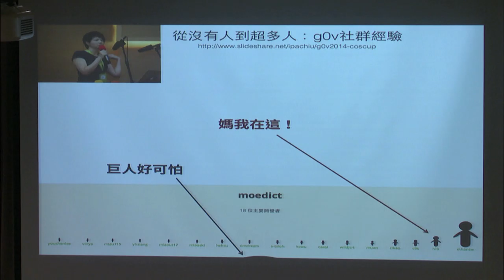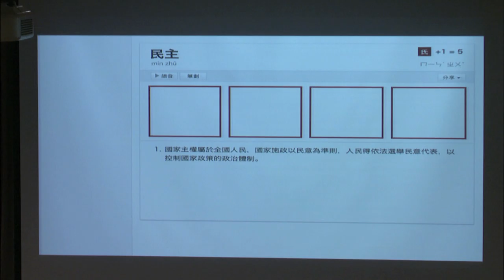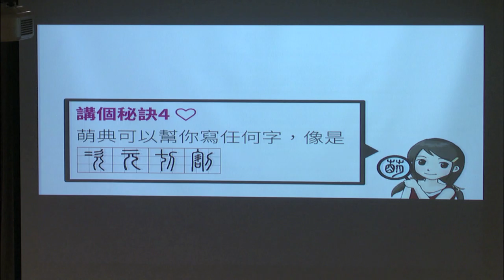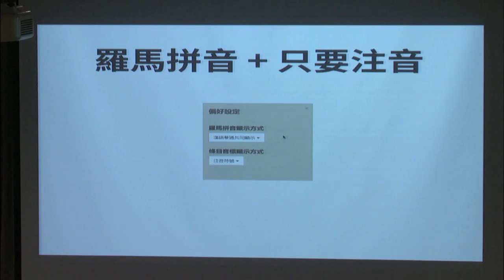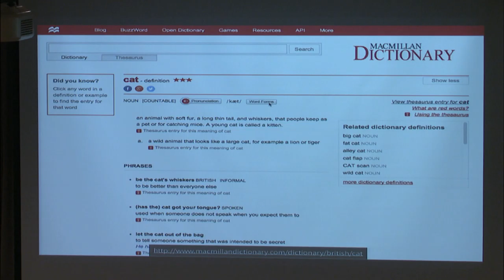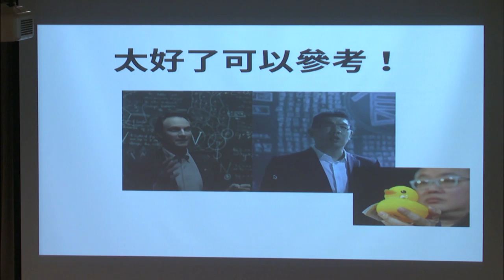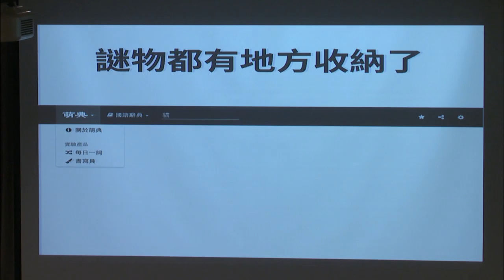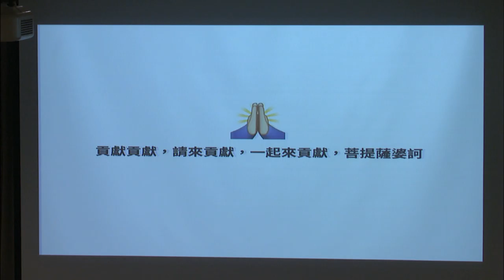g0v Summit 2014! 3du | 薛良斌：Redesigning MoeDict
aka @hlb / 布丁。目前擔任 KKBOX 總監，負責 KKTIX 活動售票業務。KKBOX 作為亞洲數位音樂訂閱服務的領導品牌，擁有上千萬首歌曲，並且獲得 500 家以上唱片公司的合法授權，並於 2013 年底開始跨足活動售票領域。

Abstract

萌典是民間版《教育部辭典》的開放資料界面與應用範例，收錄十六萬筆國語、兩萬筆台語、一萬四千筆客語條目、常用字的筆順動畫、英法德文翻譯，以及中華文化總會的《兩岸常用詞典》。
本 talk 以萌典為例，闡述零食政府專案的 UI 規劃進行方式。